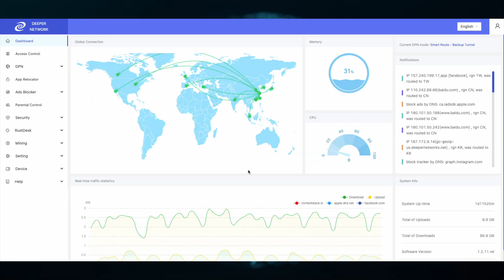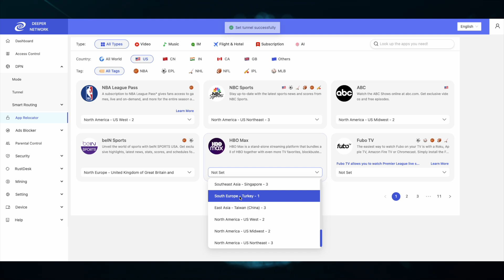App Relocator Regions!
Welcome Deepernauts!

This video will help you understand the USA Regions and how to use them to your advantage!

GitHub.com/skaterjuice/deeperblacklist